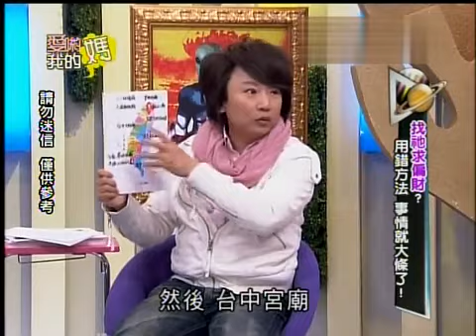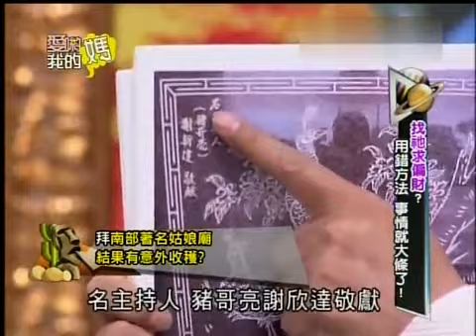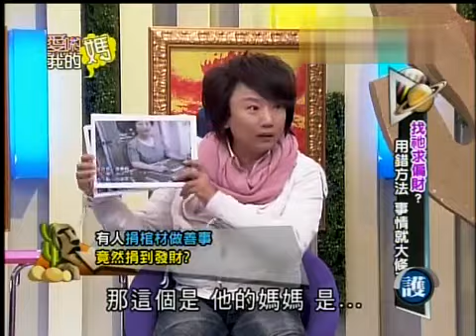爱哟我的妈20130228找牠求偏财 用错事情就大条了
找牠求偏财 用错方法事情就大条了~杨绣惠,秦伟,郑柏翔,郭定陆20130301预告~猎杀毒枭